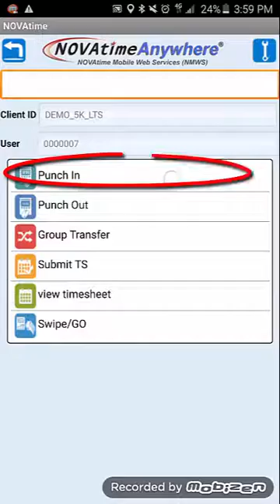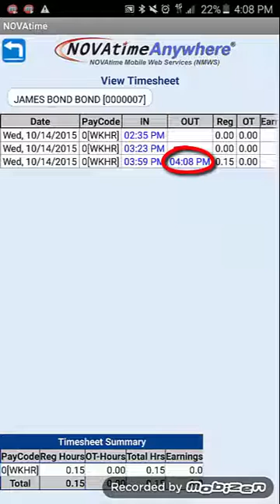NOVAtime Mobile Punch In Punch Out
A brief tutorial on how to punch in, punch out, and view your time sheet on NOVAtime's mobile app.